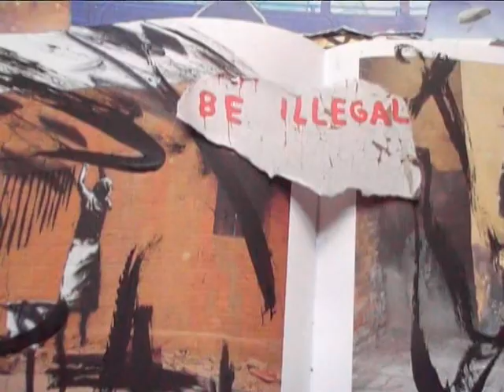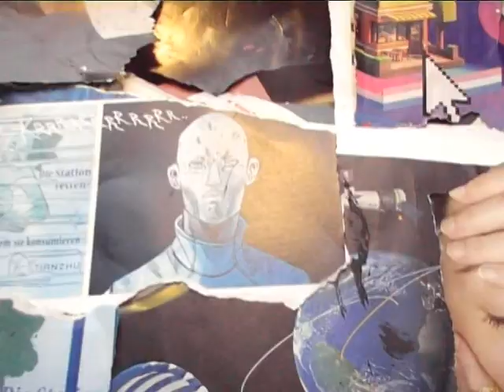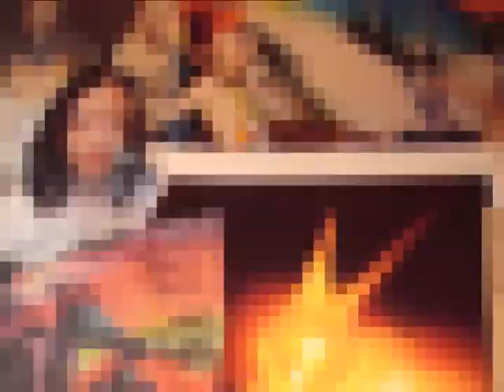arollyhost33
is this the message from above. the relationship cum the ghost. in a own
way a path to spirit. muses come and help. the ghost is all around present.